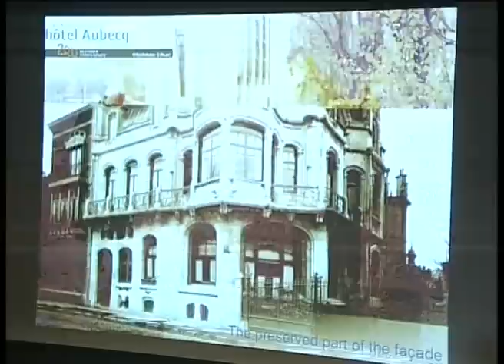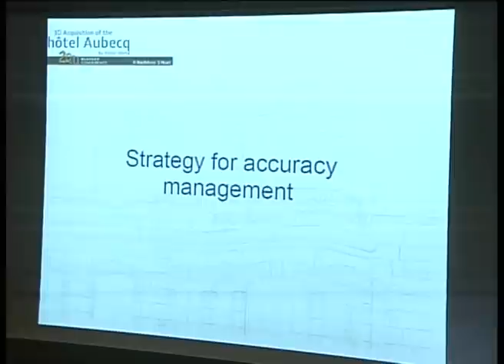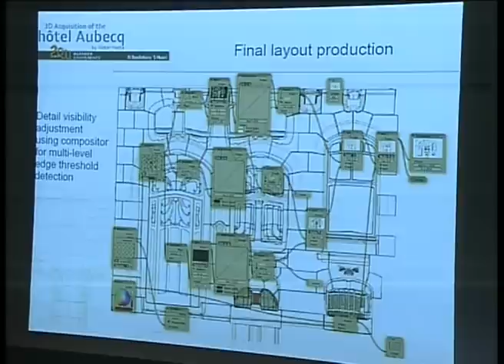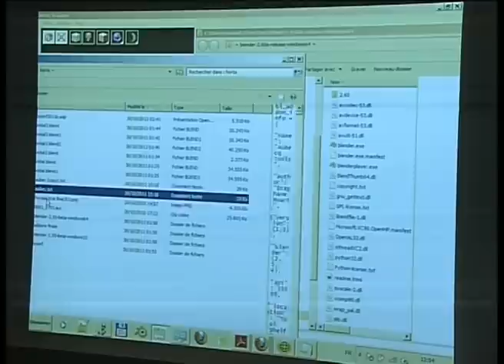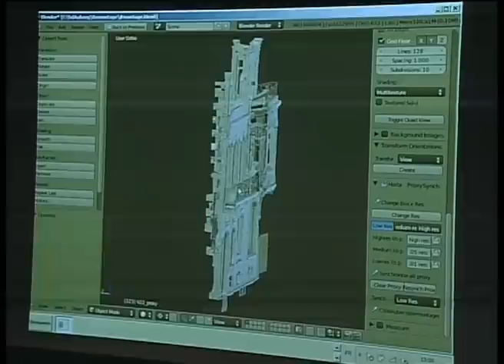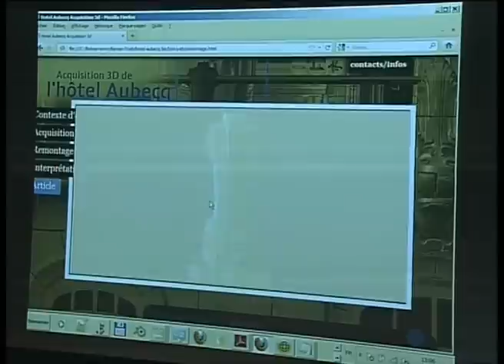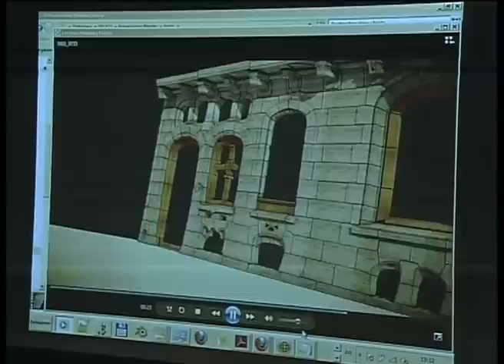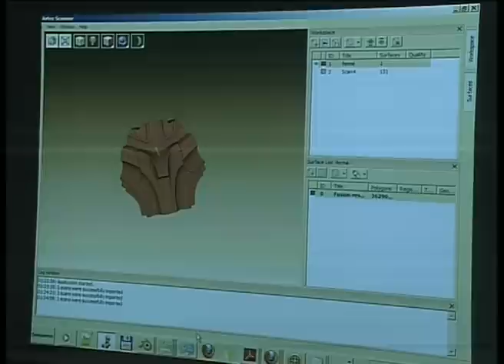bconf2011 - sunday - 4: Virtual rebuild of Victor Horta's Hotel Aubecq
Stephane Huart and Nicolas Beullekens Acquisition and virtual rebuild of Victor Horta's Hotel Aubecq